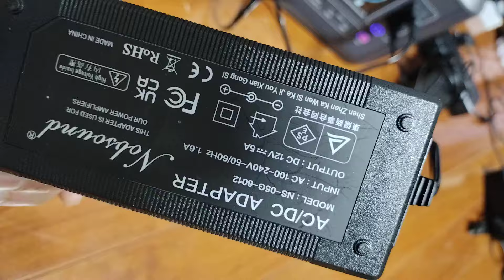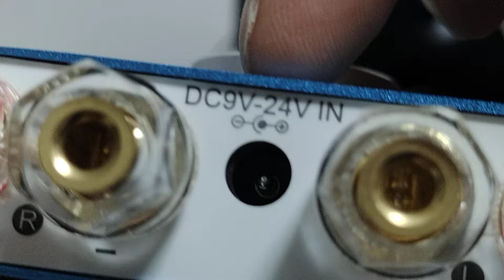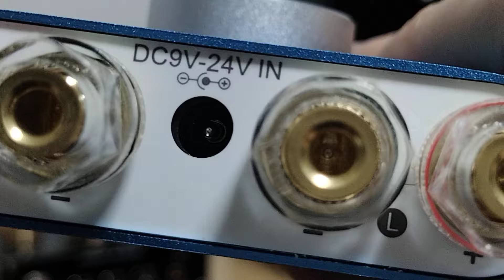Nobsound P1 究極の電源比較大検証！ 12V電源の違いで音色は果たして変化するのか？ Schumann Wave 7.83HZ オーディオレゾネータ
商品名称 : Nobsound P1 PRO
アマゾン

商品名 : 2018 Schumann Wave 7.83HZ オーディオレゾネータ

【お勧めアイテム】
商品名称 : Little Green WIFI 自動時刻同期 時計
※ラムちゃんの横にあるWIFI時計です！
【amazon】

【Nobsound】

※ アンプ全品300～500円キャッシュバック！
【CAMMUS RACING】

【楽天モバイル】 キャンペーン一覧
【iVideo】レンタルWIFIのお勧め♪

■お仕事依頼のメールアドレス